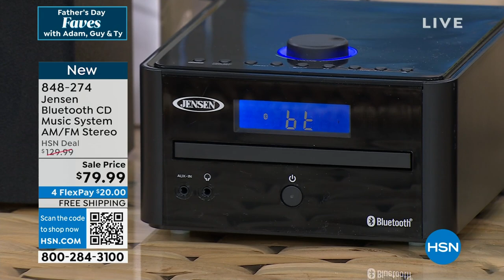Jensen Bluetooth CD Music System AM/FM Stereo Receiver w...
Jensen Bluetooth CD Music System AM/FM Stereo Receiver w/Remote Control
The JENSEN JBS210 is a compact bookshelf Bluetooth CD music system that's perfect for any room in the house. It features Bluetooth wireless connectivity, a front tray loading CD player that plays standard store bought CDs, as well as CDs made on your personal computer. The JBS210 offers a sleek, traditional design allowing it to seamlessly integrate with many different styles in the home or office. Along with the CD function is an AM/FM digital tuner with multifunction backlit LCD display. The unit also features front mounted auxin and headphone jacks, a clock with sleep timer, and remote control. The unit operates on 120V AC power.

    Jensen Bluetooth CD Music System AM/FM Stereo Receiver
    2 speakers
    Remote control (battery included)
    AC adaptor
    Owner's manual